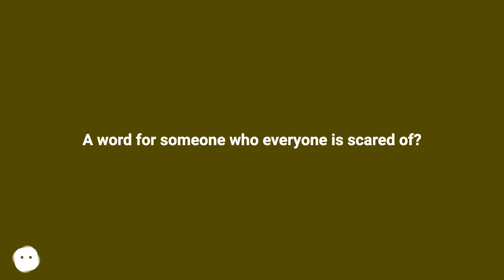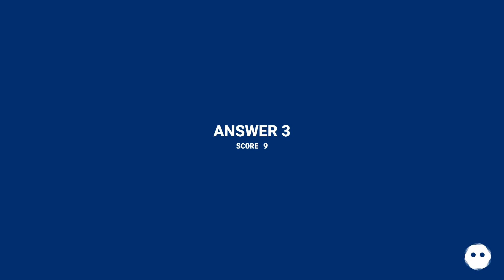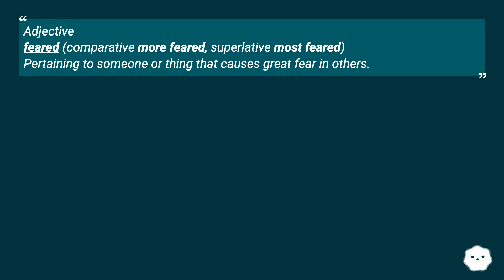Perhaps intimidating will work: Intimidate To make timid or fearful; frighten To compel or deter ...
Track title: Quirky Dreamscape Looping

Chapters
00:00 A Word For Someone Who Everyone Is Scared Of?
00:30 Accepted Answer Score 40
00:59 Answer 2 Score 14
01:25 Answer 3 Score 9
01:44 Answer 4 Score 3
02:16 Answer 5 Score 1
02:34 Thank you